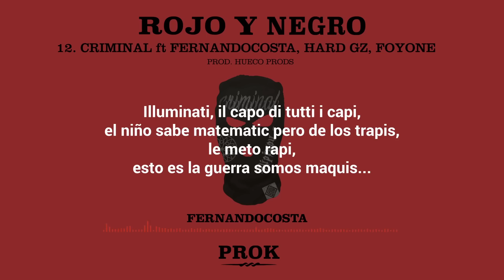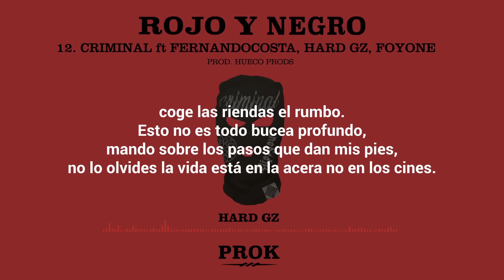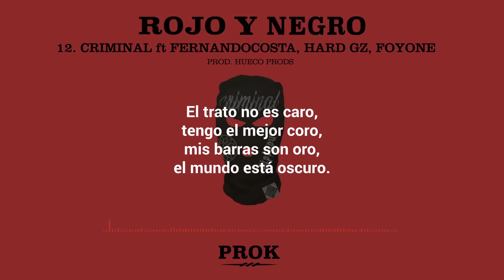PROK FT FERNANDOCOSTA, HARD GZ, FOYONE - CRIMINAL (HUECO PROD) (LETRA) ROJOYNEGRO🔴⚫